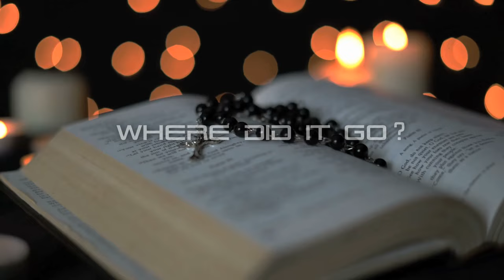Trailer - Ark of the Covenant | Inquisitive Minds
🌟The Ark of the Covenant is a gold-plated wooden chest that, in Jewish and Christian tradition, houses the two tablets bearing the Ten Commandments that were given to Moses by God. Its purpose was to be a sign of God's presence with the Israelites, a reminder of the covenant He made with them, and a place to store the stone tablets of the Ten Commandments. Throughout the Old Testament, the Ark was used in religious ceremonies and was a symbol of the Israelites' faith and relationship with God. According to tradition, the Ark was lost when the Babylonians destroyed the Temple in Jerusalem in 586 BC.

🍁 𝗔𝗕𝗢𝗨𝗧 𝗜𝗻𝗾𝘂𝗶𝘀𝗶𝘁𝗶𝘃𝗲 𝗠𝗶𝗻𝗱𝘀 🍁
Welcome to Inquisitive Minds, a YouTube channel that explores the mysteries and wonders of the world! From ancient artifacts to modern-day phenomena, we delve deep into the stories behind the objects, places, and fables that have captivated our imaginations.

So if you're a fan of history, folklore, and all things mysterious, then be sure to subscribe to Inquisitive Minds and join us on our journey to unlock the secrets of the world!

➟Inquisitive Minds Atlantis Trailer | Inquisitive Minds